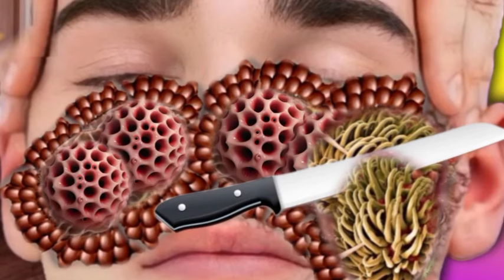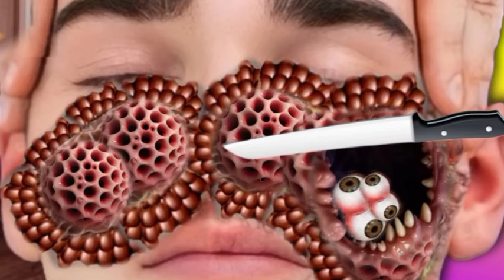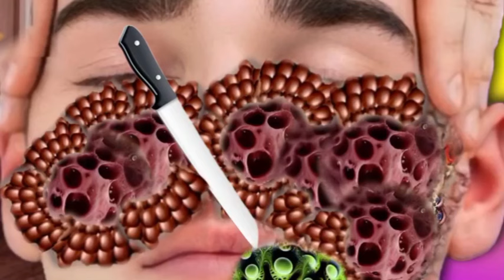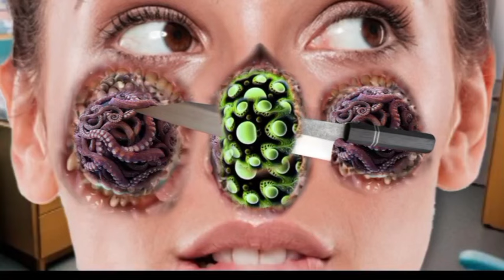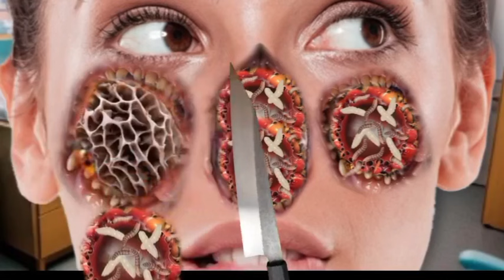ASMR phobia infected chik, face, mouth | 2D ASMR Treatment Animation